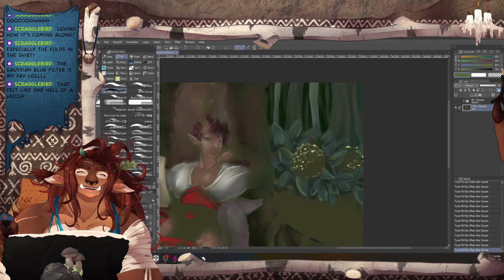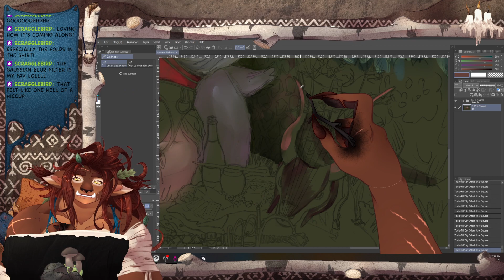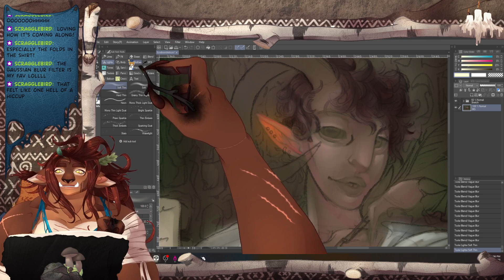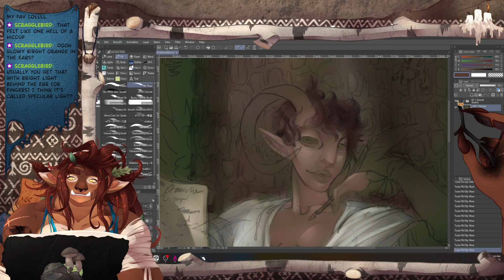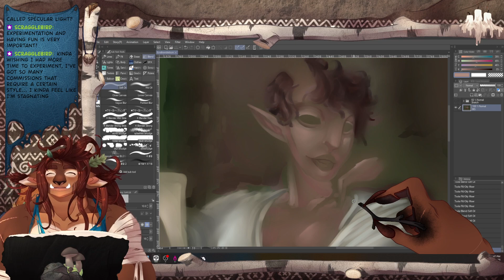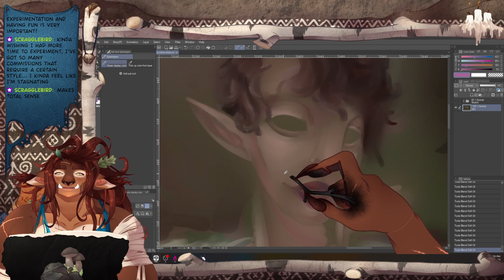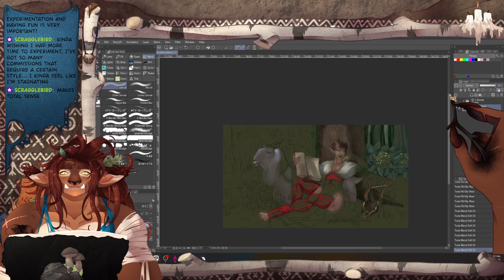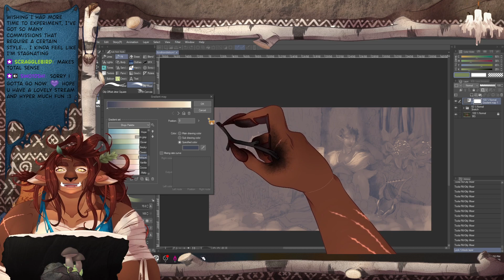digitally painting a dumb leggy goat lady 🐐🎨👌PT.2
Daisy is painting a snooty satyr!